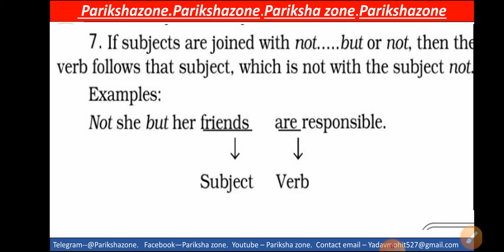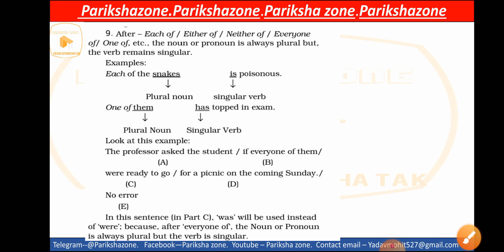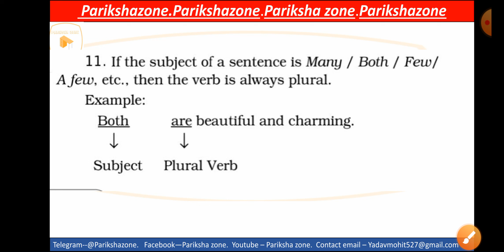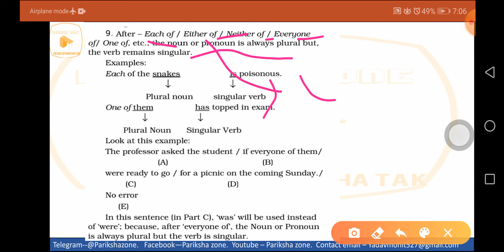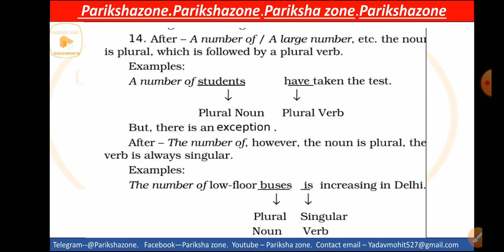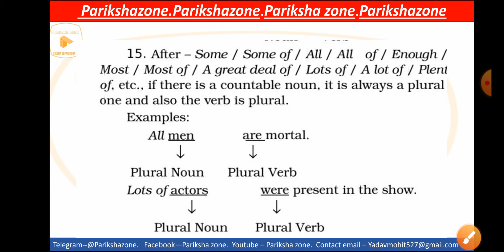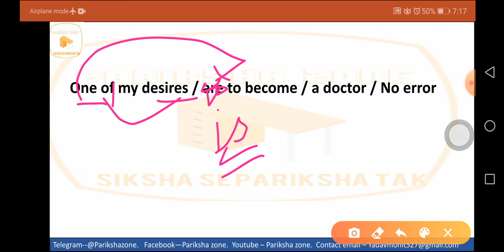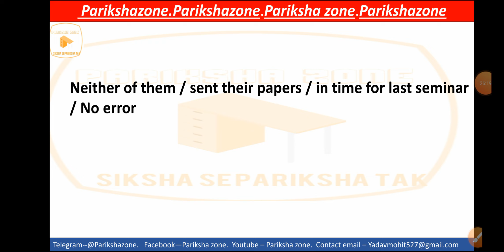Subject verb agreement || part - 2 || complete english grammar for competitive exams by mohit sir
Complete English grammar from basic
English for banking exam
English for cgl tier 2
English for all exam
English master class
Show your love by supporting us